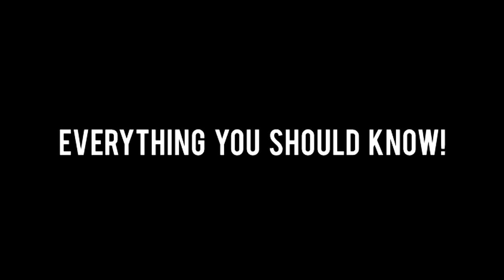Red Dead Redemption 2 - ALL DETAILS FROM TRAILER! (Everything You Need to Know!)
Red Dead Redemption 2 - ALL DETAILS FROM TRAILER! Every single detail from the trailer and screenshots uncovered! :)

★Enjoyed the video?! Help me out by leaving  a like!

★A full in dept video of every detail in the red dead redemption 2 trailer and screenshots!

★Red Dead Redemption 2 Info:

Developed by the creators of Grand Theft Auto V and Red Dead Redemption, Red Dead Redemption 2 is an epic tale of life in America’s unforgiving heartland. The game’s vast and atmospheric world will also provide the foundation for a brand new online multiplayer experience.